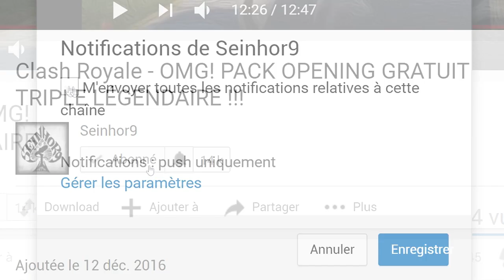OMG! LE MEILLEUR DECK ÉLECTRO SORCIER sur Clash Royale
Nouvelle vidéo Clash Royale avec au programme la présentation de 3 deck electro sorcier adapté pour le nouveau défi de l'électro sorcier. J’enchaînerai ensuite avec un ENORME pack opening d'un coffre du défi du sorcier électrique .
Bon visionnage

Je réalise des vidéos de Poker et de Clash Royale : règles, stratégie, deck, gameplay, sans oublier les pack opening du bled